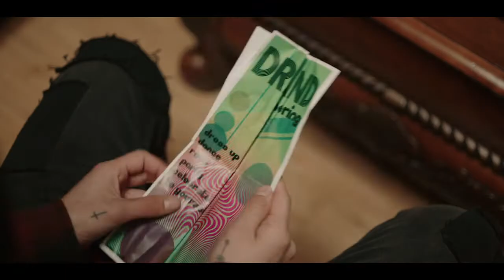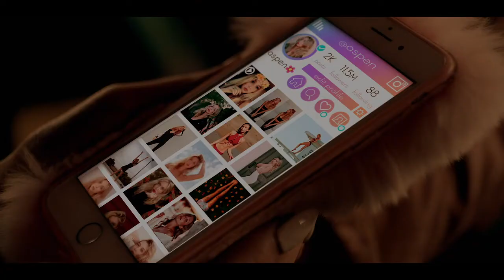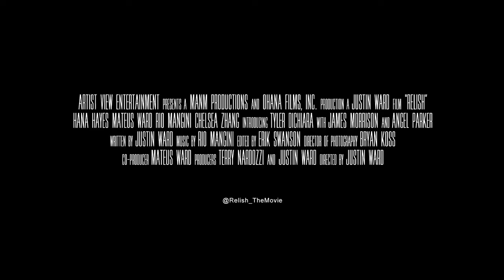ShockYa's Exclusive Relish Premiere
ShockYa is exclusively premiering the trailer for writer-director Justin Ward's drama, 'Relish,' which stars Hana Hayes and Tyler DiChiara.